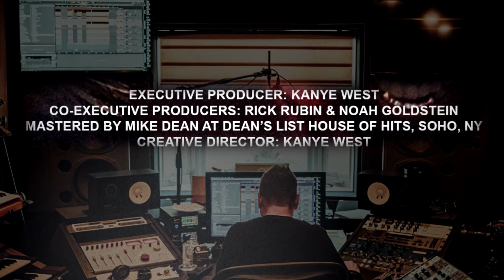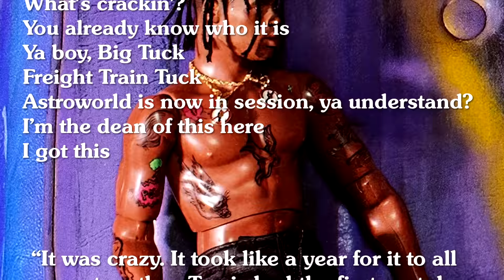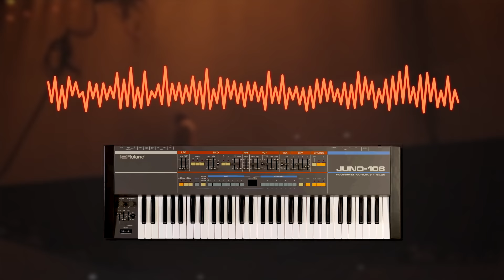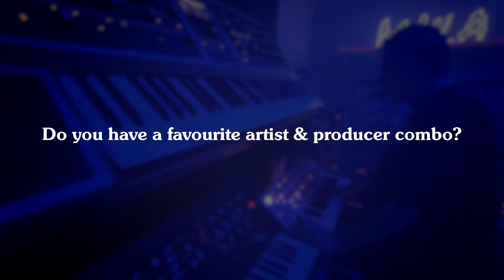How Mike Dean Became a Synth God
In recent years you can’t stray away from the name Mike Dean, especially if you listen to hip hop. Virtually everywhere is a face that, for once, doesn't go unnoticed for his spectacular work. Which is not the most common among many other producers. So who is Mike Dean? Why do they call him the synth God?  How did help bring forward some of the biggest projects over the last three decades?

If you look deeper into many of your favourite artists tracks such as Kanye, Travis or The Weekend you'll likely hear Dean's beautiful synths. In this video, I dive into how these synths come to life.

If you would like to learn more about the "Saint Pablo" synth you can follow this link